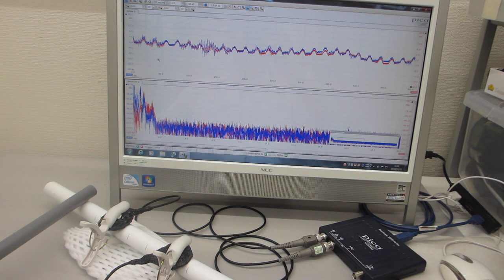超音波を利用した「振動計測技術」（基礎実験 超音波システム研究所）